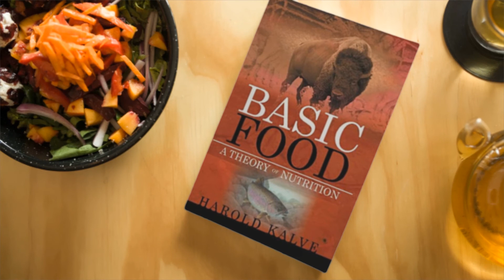BASIC FOOD: A THEORY OF NUTRITION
Basic Food: A Theory of Nutrition Hardcover – May 3, 2012
by Harold Kalve (Author)